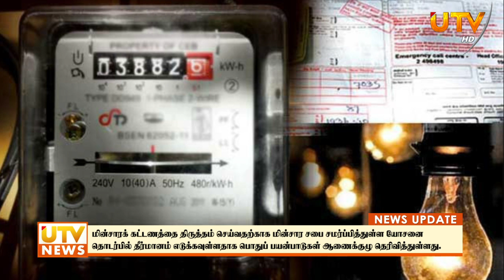நடாஷாவுக்கு உதவிய புரூனோ குற்றப்புலனாய்வுப் பிரிவுக்கு அழைப்பு